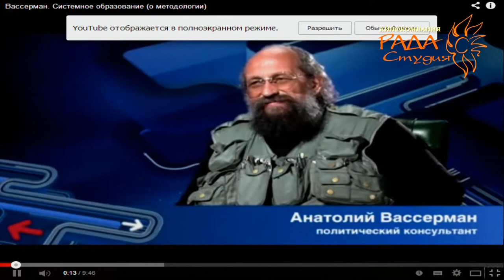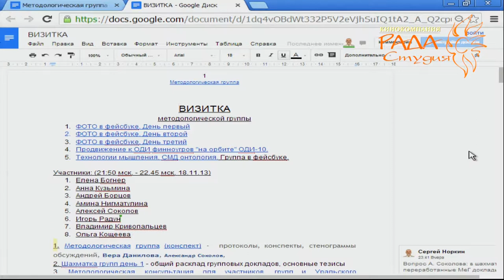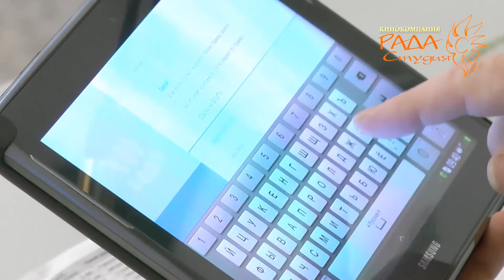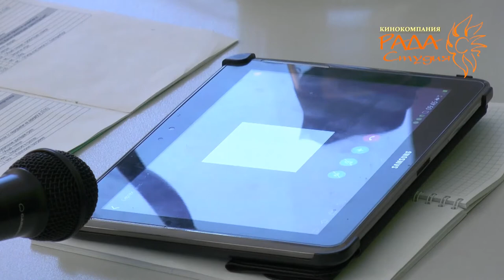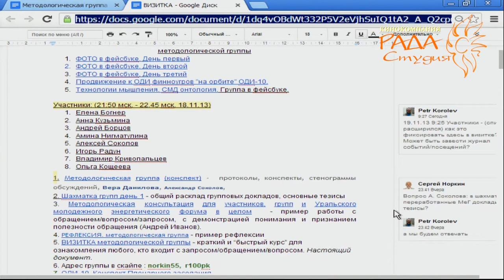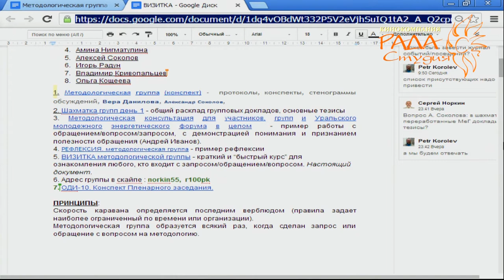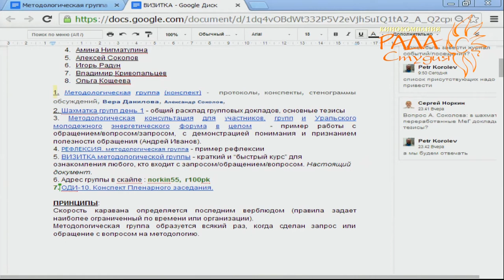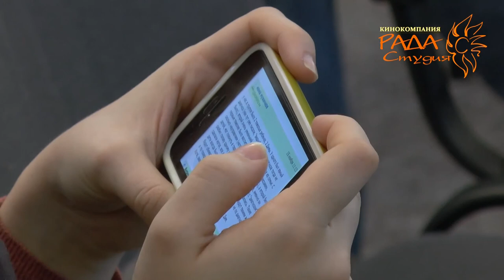УМЭФ-2013. Часть 07. День четвёртый - 19 ноября. Установочная дискуссия.